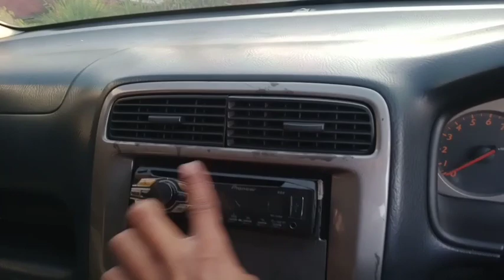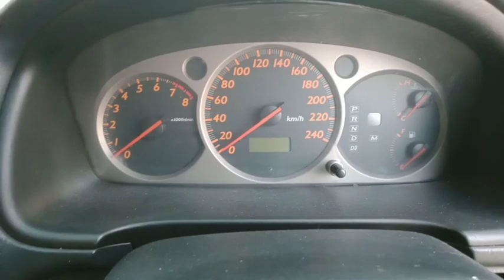JUAL MURAH TAMPANG GANTENG MEREK TERNAMA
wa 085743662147